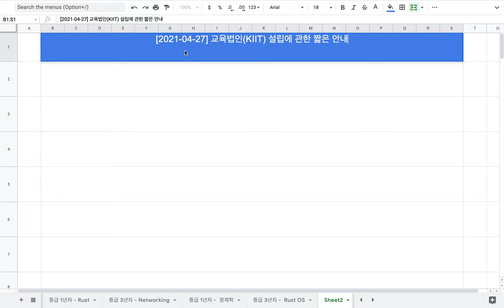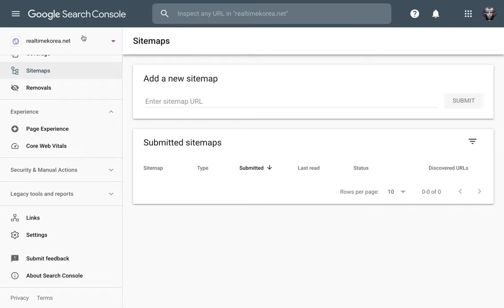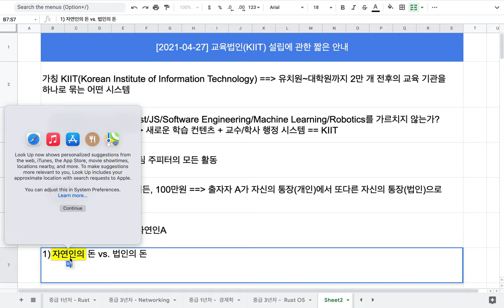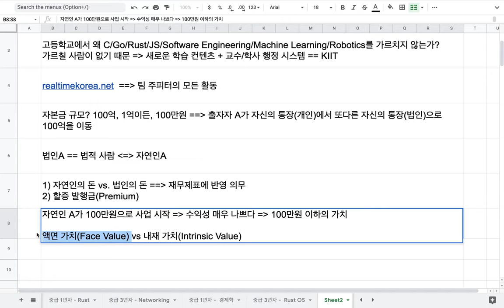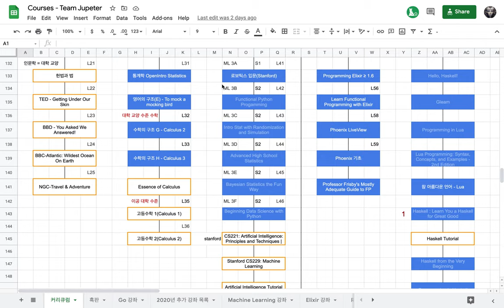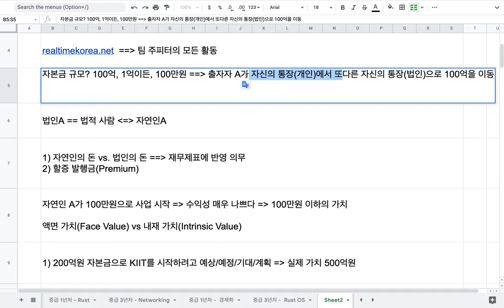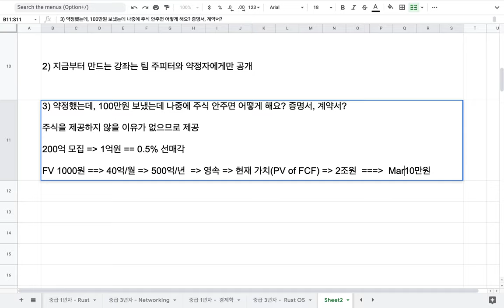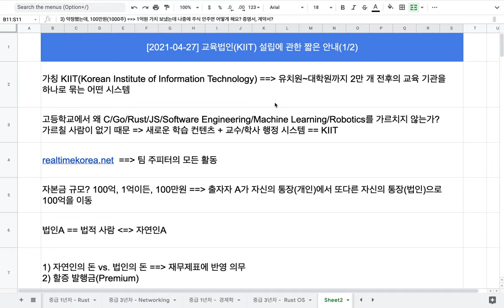[2021-04-27] 교육법인(KIIT) 설립에 관한 짧은 안내(1/2)